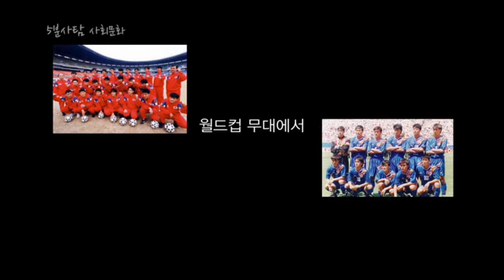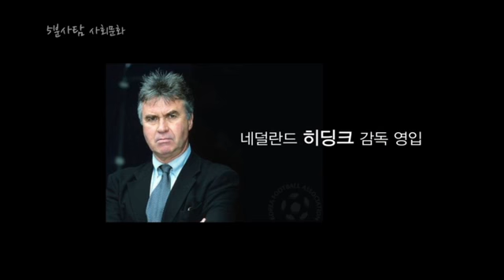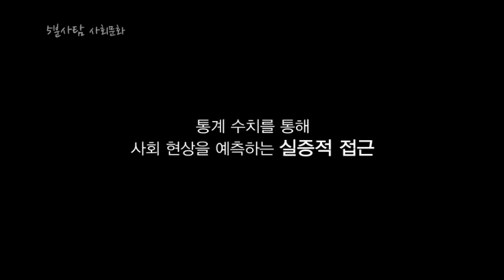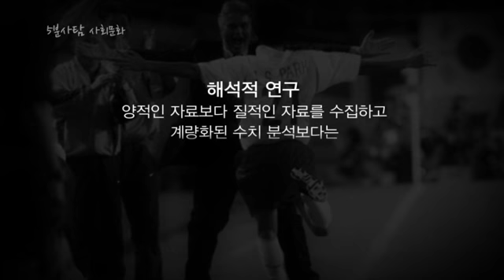5분사탐-사회문화 - 03강 월드컵의 사회학 _#001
EBS, 5분사탐-사회문화, 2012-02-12, 03강 월드컵의 사회학

03강 월드컵의 사회학

교과서의 기본개념과 수능특강의 필수개념, 자료, 심화문제까지 깔끔하게 정리하자!